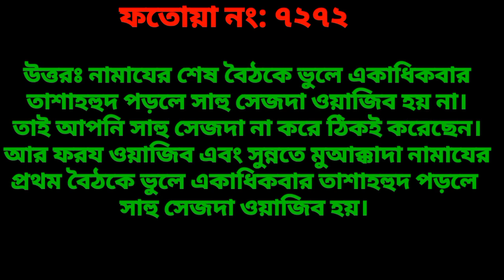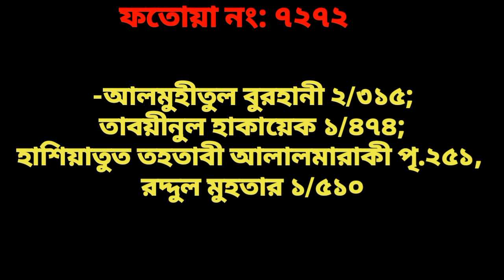শেষ বৈঠাকে দুই বার তাশাহ্হুদ পড়ে ফেললে নামাজ হবে কি?Tashhud || Islamic Media Namajer Ahkam